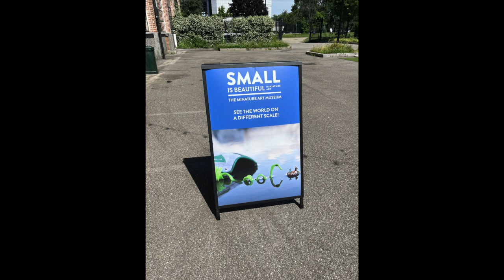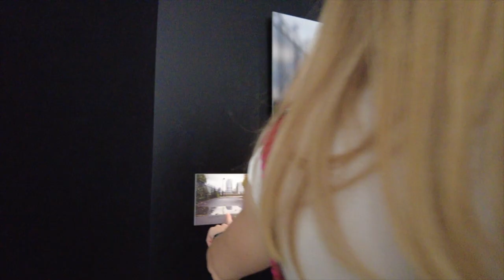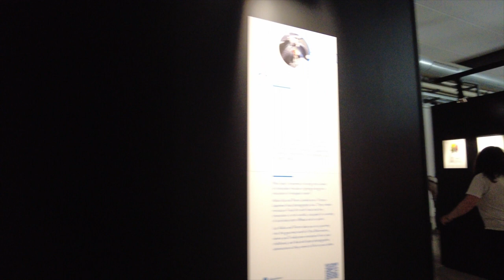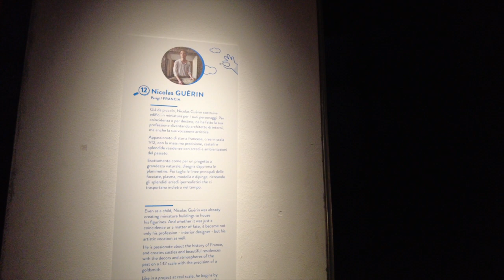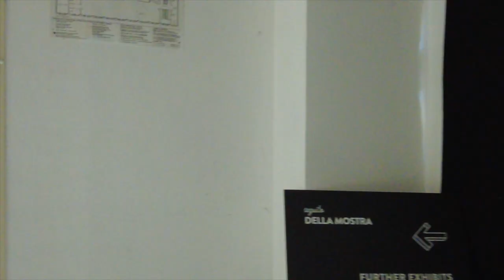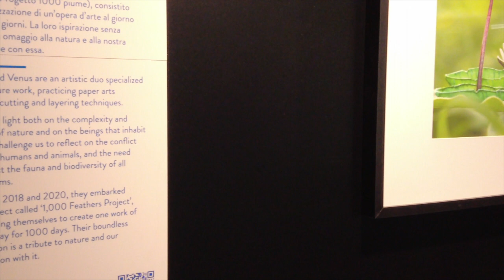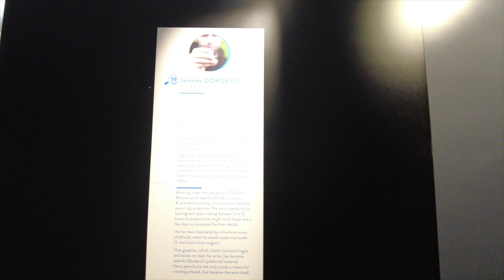vi portiamo alla mostra Small is Beautiful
una super mostra davvero molto bella con tanto da scoprire